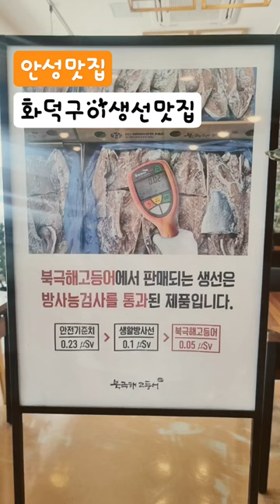안성 맛집 화덕 생선구이 북극해고등어 방사능검사에 통과된 제품을사용 내부가 넓고 화장실깔끔 후식좋음 이젠마마추천맛집